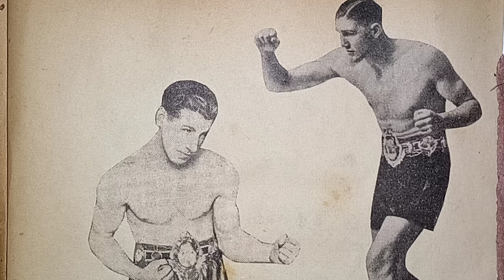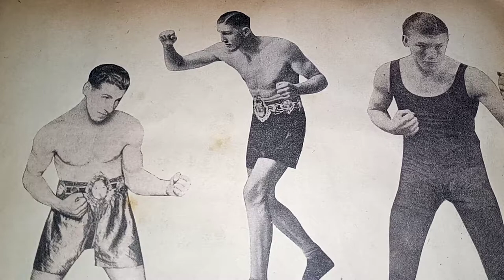SCRAPBOOK BOXINGS Museum of the Forgotten Fisticuffs Series PT 736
WARNING THIS VIDEO IS FOR BOXING CONVERSATIONAL ARCHIVES 18 YRS AND OLDER IS ADVISED. BRITISH MIDDLE WEIGHT CHAMPION LEN HARVEY AND JACK PETERSON.